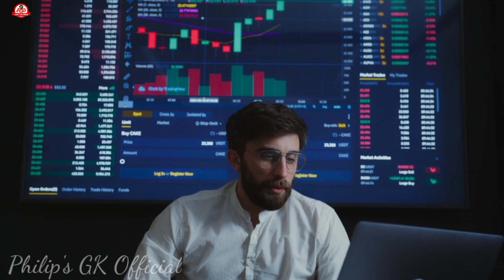अब मंगल ग्रह पर भी होंगे इंसानी बस्ती/Human Life Of Mars Planet/ GK Knowledge2023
Hello Guys,
                   I am telling you in this video about human life of mars planet.I hope you like this video.

I am Philip Marandi form Pakur(Jharkhand)